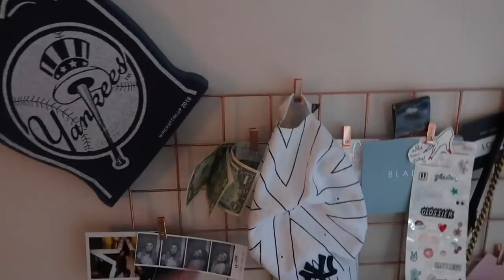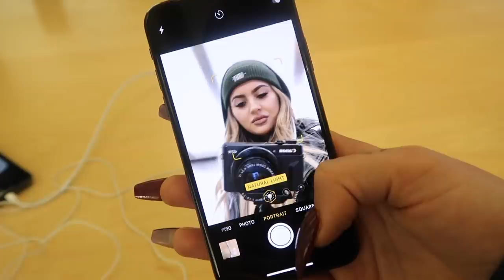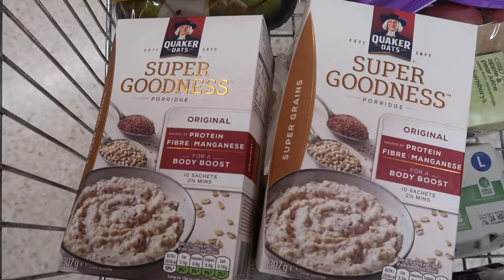VLOG WEEK 24 - YES WE PUT OUR TREE UP ALREADY | JAMIE GENEVIEVE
Hey guys! No ragrets. Love J, J & D x

J x